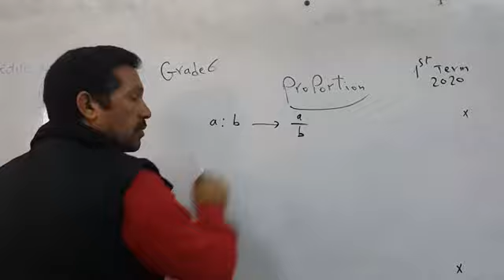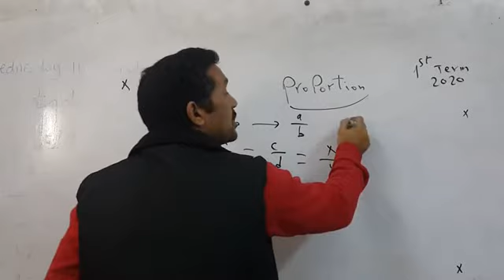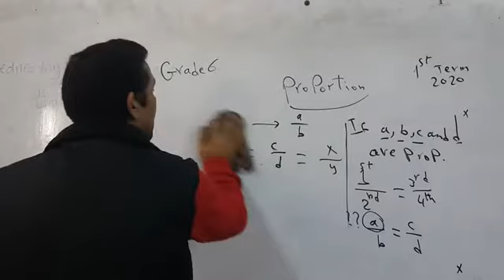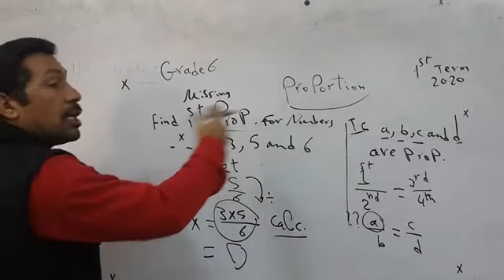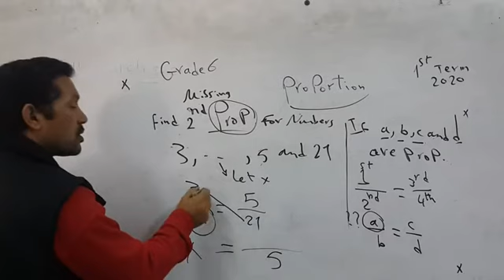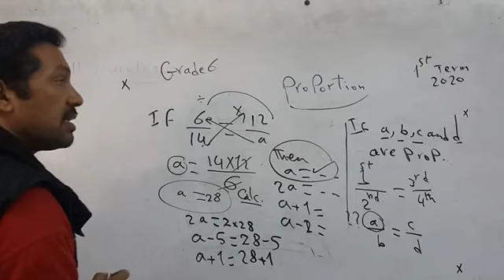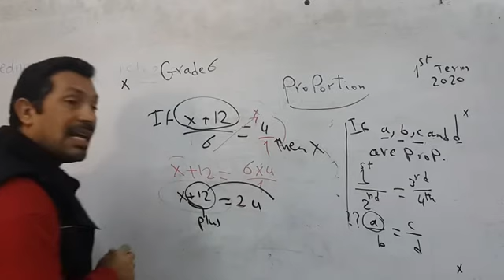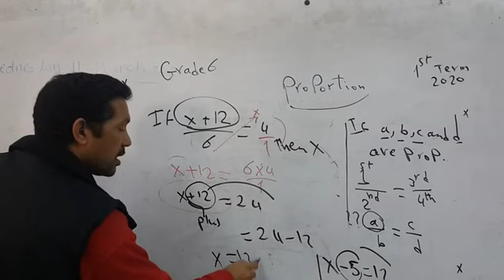Grade 6 - exercise on proportion - first term 2020 التناسب الصف السادس ترم اول